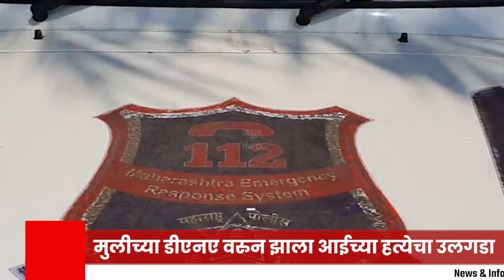मुलीच्या डीएनए वरुन झाला आईच्या हत्येचा उलगडा